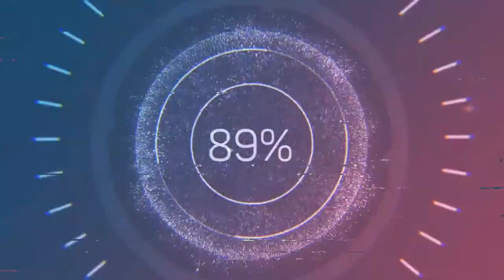Silent Hill 4: The Room Bad Ending HD 1080p Walkthrough Longplay trailer Lets Play No Commentary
Best Gaming